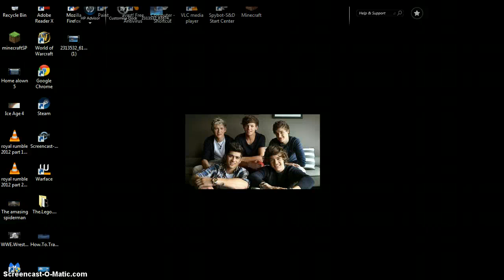roblox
thx for your help